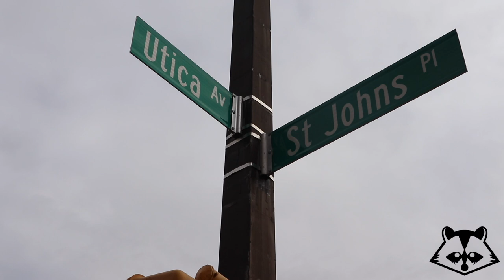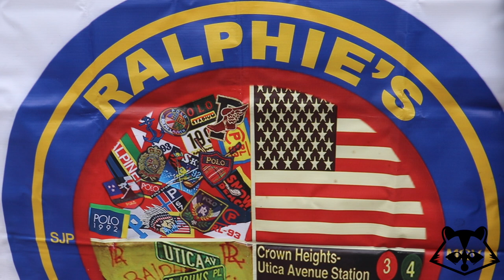Lo Vest Shoot (2022)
Universal Lo Lifes annual Lo Vest Shoot where we honor, celebrate and remember Lo Life fallen soldiers. Coordinated by Big Boo, Dark Man and Ralph-Lo. SaLLute!!

* Hosted by Big Boo, Dark Man and Ralph-Lo
* Filmed by Rack-Lo
* Edited by Rack-Lo